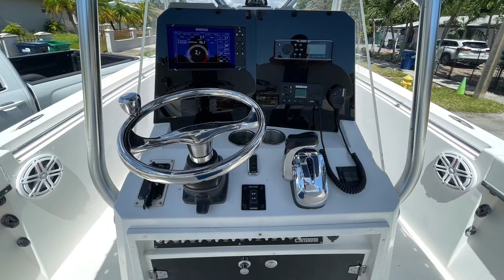* Sold *Clean 1992 Contender 21 Open w/ new Suzuki 300 ( only 60 hrs )